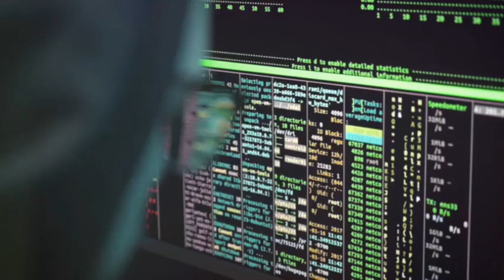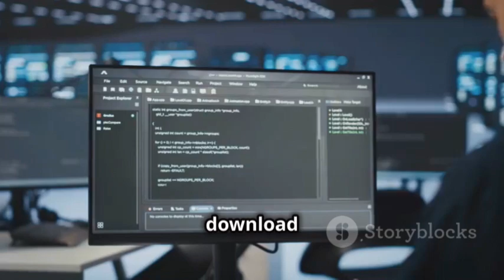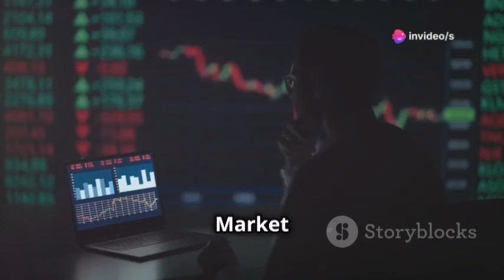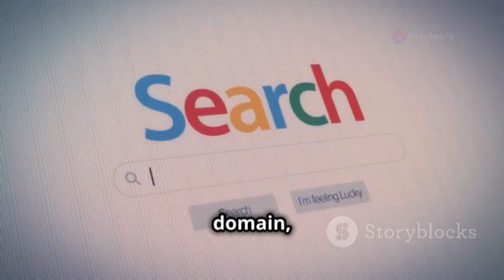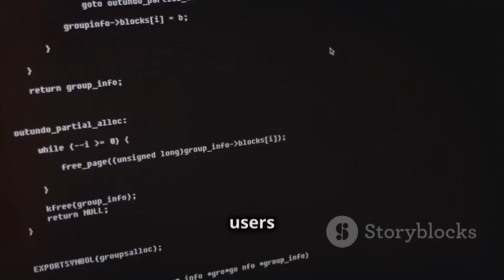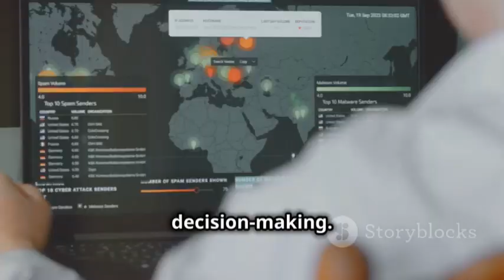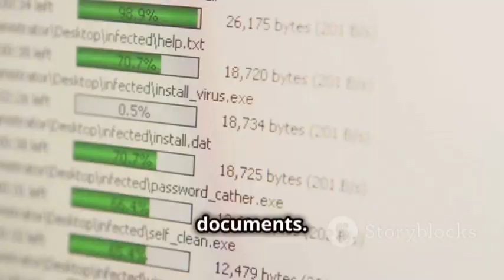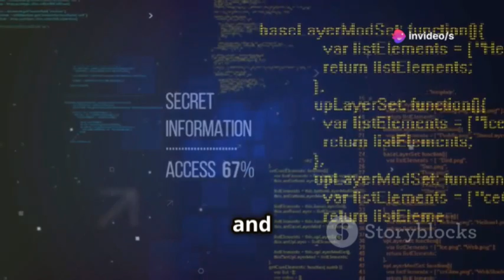Top 10 OSINT Tools in Kali Linux You Need to Know! | Best 10 Kali Linux OSINT Tools You Should Know!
Top OSINT Tools Kali Linux 2024 To Find Anyone

Dive into the world of OSINT (Open Source Intelligence) in our latest video! Discover how gathering publicly available information from social media, websites, and public records plays a crucial role in cybersecurity, law enforcement, business intelligence, and investigative journalism. Learn about essential tools like Kali Linux, Maltego, The Harvester, Shodan, Recon-ng, SpiderFoot, Censys, FOCA, and Metagoofil, and their applications in various fields. We emphasize the importance of ethical and legal considerations in OSINT practices and provide best practices for conducting investigations responsibly.

OUTLINE:
00:00:00 What is OSINT?
00:00:56 Why Use Kali Linux for OSINT?
00:01:53 A Deep Dive into Open Source Intelligence
00:02:51 Gathering Information with Ease
00:03:47 Exploring the World's Exposed Devices
00:04:38 Reconnaissance Made Powerful
00:05:22 Automating Your OSINT Investigations
00:06:17 Unveiling the Internet's Infrastructure
00:06:57 FOCA (Fingerprinting Organizations with Collected Archives)
00:07:50 Metadata Mining for Intelligence
00:08:37 Staying Safe and Ethical in the World of OSINT